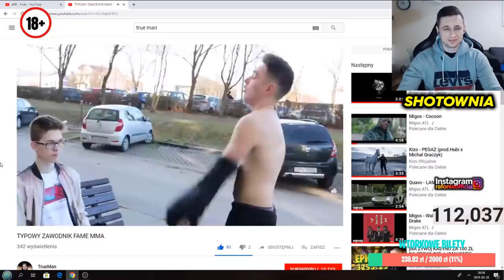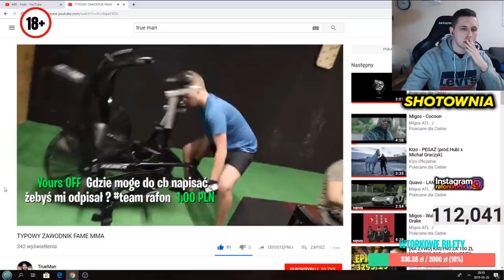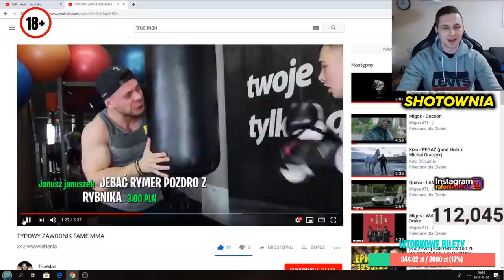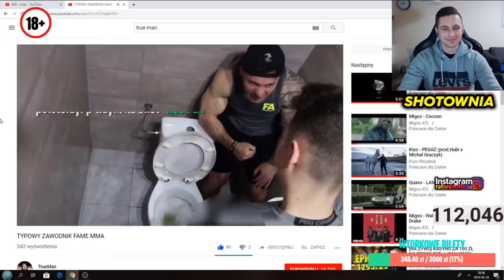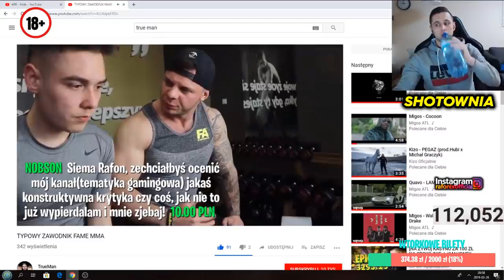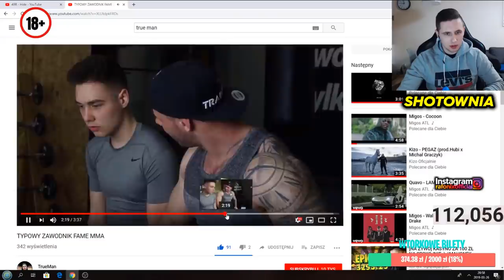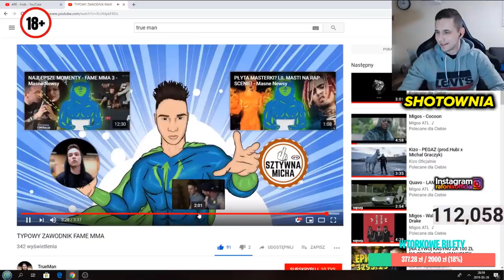Rafonix ogląda TYPOWY ZAWODNIK FAME MMA *reakcja* 😂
Rafonix pęka za śmiechu

▼ ROZWIŃ OPIS! ▼